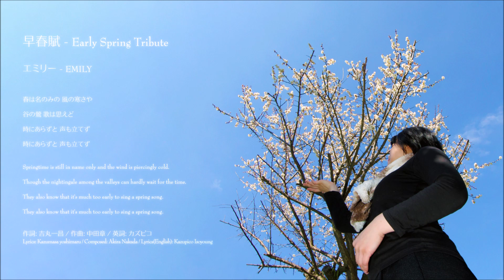早春賦 - Early Spring Tribute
梅の花も咲き始め、暦の上では立春ですが、まだまだ寒い日が続きます・・・。
そんな早春の風情を描いた日本の名曲「早春賦」をエミリーが歌ってみました♪
こんな素敵な曲、日本人だけしか知らないなんて勿体ない！
是非、外国の方々にも聴いて頂きたい！！
ということで、1番は皆さんが良く知っている日本語、2番を英語にアレンジしてみました♪♬

早春賦 🎶
春は名のみの 風の寒さや
谷の鶯 歌は思えど
時にあらずと 声も立てず

Early Spring Tribute 🎶
Springtime is still in name only and the wind is piercingly cold.
Though the nightingale among the valleys can hardly wait for the time.
They also know that it's much too early to sing a spring song.

作詞: 吉丸一昌 / 作曲: 中田章 / 編曲・英詞: カズピコ